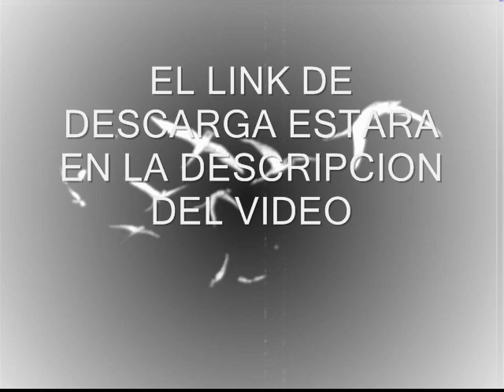Vuela Libre Paloma - Mario Cortes AKA Mc Sonick / VALLERO Records ♥♥ RAP TRISTE 2020 ♥♥